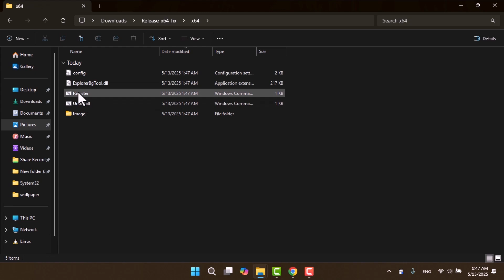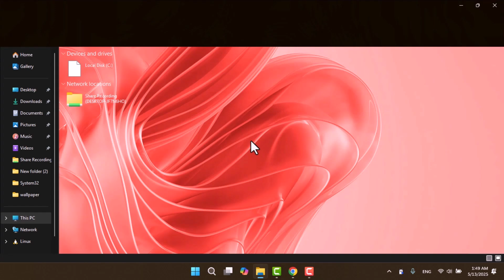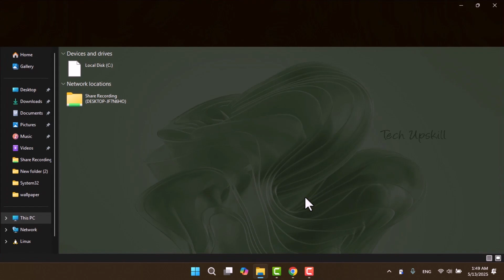[2025] ✔️ Folder Background Changer for Windows 11 Change the Folder Background Reddit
Learn how to change folder backgrounds in Windows 10 and 11 using simple methods.  Personalize your folders with custom images or wallpapers easily.

⏱️ Timestamps ⏱️
00:00 Intro
00:23 Set it
02:30 Remove it

How to set folder wallpaper in Windows 11?
Can I change the folder background in Windows 10?
How do I change the display in a folder?
how to preview images in windows 10 file explorer
how to show image in file explorer
how to show image in folder windows 11
how to show pictures in file explorer windows 11
windows 10 folder background image
how to put image in folder background windows 10
how to change the folder background color in windows 10
how to change the folder background
how do i change the background of a folder in windows 11
how do i change the background color of a folder
folder background changer for windows 10
file explorer theme windows 10
windows explorer theme change
how to add background image in css from folder
how to add background image in css from local folder
how to insert background image in html from local folder
background image css from folder
how to change folder background to white
how to change folder background image in windows 11
how to change folder background on iphone
how to change folder background color
how to change folder background color in windows 11
how to change folder background in windows 11
how to change folder background in windows 10
how to change folder background in windows 7
how to change secure folder background
how to change folder background color in windows 10